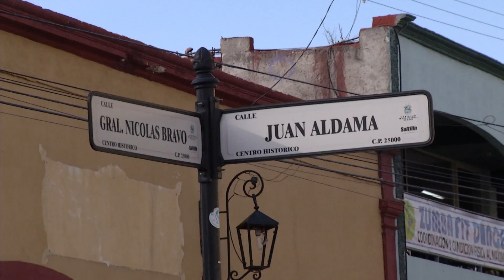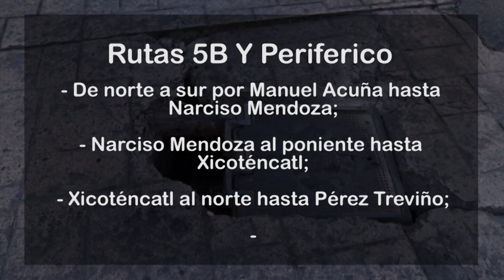Cerrarán transitado crucero céntrico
Este viernes, en punto de las 10 de la noche, se cortará la circulación vial en el cruce de las calles, Juan Aldama y Nicolás Bravo del centro de Saltillo debido a una reparación en el sistema de agua potable que realizará la empresa Aguas de Saltillo.

El cruce quedará cerrado hasta las primeras horas del próximo lunes, por este motivo, la dirección del transporte público anunció el cambio temporal de algunas rutas: